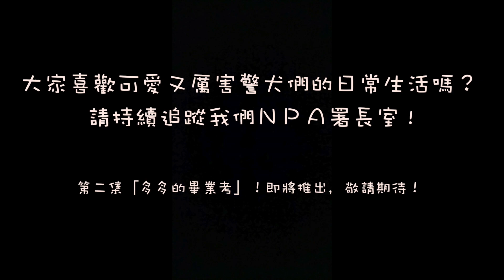汪星人攻佔警部?!!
報告署長，汪星人攻佔警部
電風扇被搶走了，請求總部支援！

警犬隊，我們警界重要團隊之一，專業能力不下於鑑識警察，靠著天生賦予的嗅覺，幫我們發現挾帶毒品、爆裂物跟槍枝的蛛絲馬跡。台灣最早警犬隊用於海關與機場，近期則擴大運用在大型臨檢勤務，還有海洋音樂祭、春吶、全國運動會等，讓快樂的休閒活動不因為沾染毒品而有所掃興，警犬隊功不可沒。

我們除了在意警犬專業的一面，當然也想一窺他們可愛的一面。天氣炎熱，汪星人肯定也是耐不住這樣的天氣，讓我們來看看汪星人跟領犬員搶電風扇誰會贏囉~